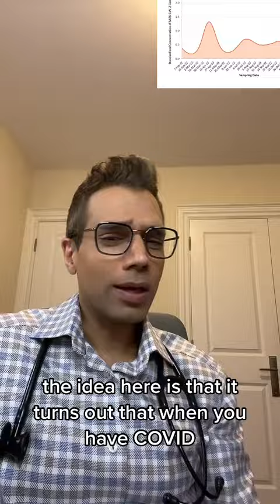Shut That Lid!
greenscreenvideo Wastewater surveillance. covid19 #2 💩